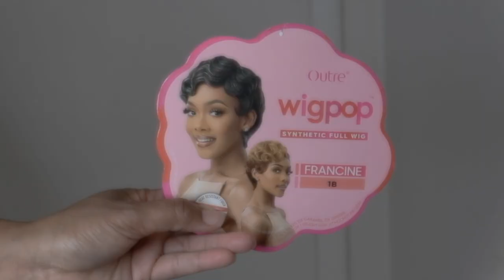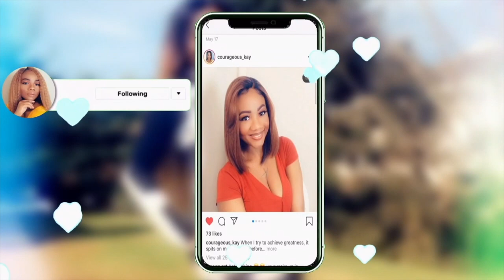How To Finesse Outre Wigpop Pixie Cut Synthetic Wig Francine |Kelly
How to finesse Outre wigpop pixiecut synthetic wig Francine Kelly. Hey guys this outre wig is a beginner friendly full wig, it is easy to style, you don’t have to worry about cutting and melting the lace. It is basically a throw on go synthetic wig, it is a very affordable wig under $20

Highlighter Palette~~~
Gorgeous Me Eye Shadow Tray~~~
Alicrown Lashes~~
BS_Mall Makeup brush Set~~~
5 Set Beauty Blender~~~

Spray Bottle~~~